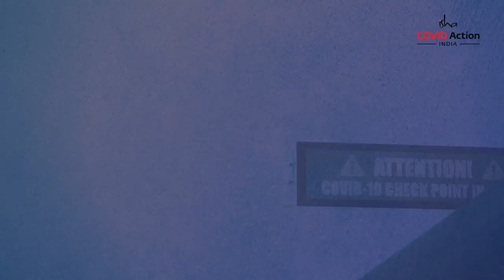An Important Step To Take During COVID Pandemic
Sadhguru looks at a few fundamental things every citizen can do for themselves and those around them, to ensure these challenging times do not overwhelm and overpower us.

4 Full Moon Flirtations

Sadhguru Exclusive

Start Your 7 Day Trial for Free* Only On Sadhguru App

*T&C Applied